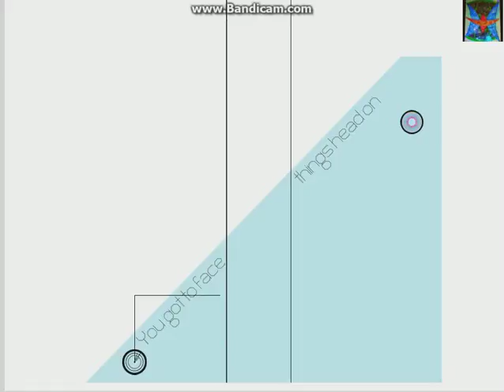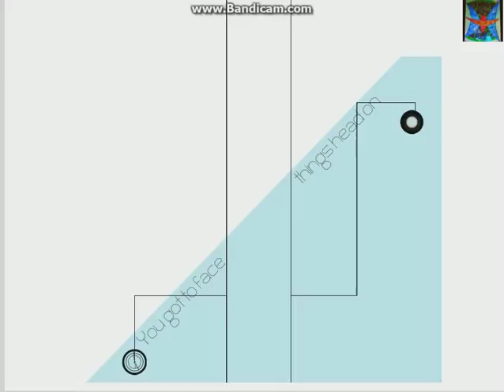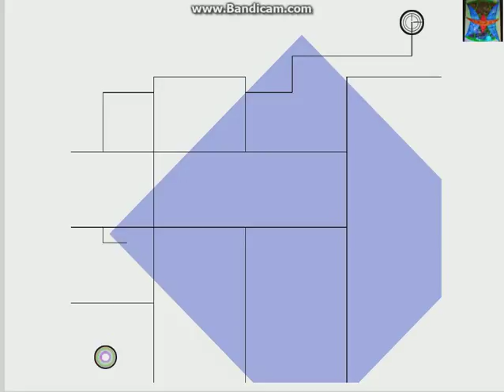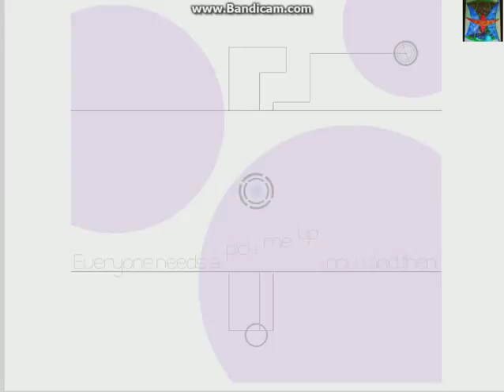Subline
i love this music